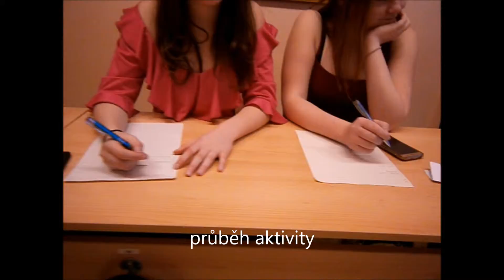Španělský den- Paní učitelky: Sumarová, Tomisová, Borová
Dne 9.3.2018 proběhl na základní škole Šenov Španělský den podle Amose .
Toto video si pro vás připravila skupina č.6